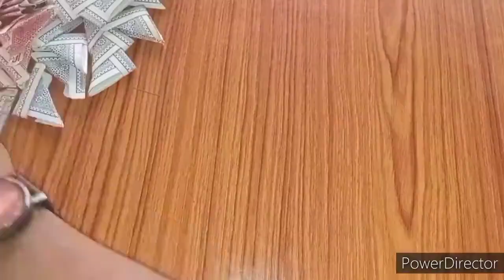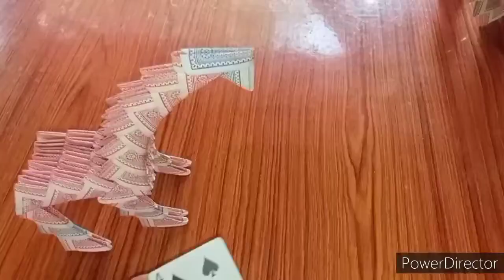tash ki simple art🎨